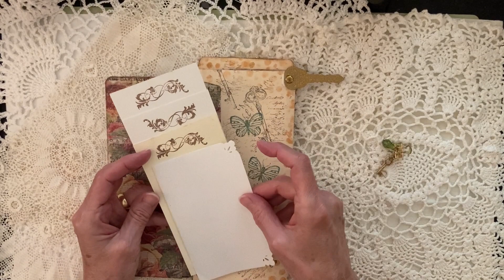Flip Through Tri-Fold Slim Journals, No Talking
I made both of these two slim journals from a single file folder. The pink one has a romantic feel and features an antique crocheted doily medallion on the cover and is embellished with three keys. The other one has a beachy sea theme with a stenciled underwater scene on the cover and inside and is embellished with at least one real seashell. I made these journals a few years ago when I was first getting started making junk journals. Let me know if you would like to see a tutorial for this type of journal.

I was inspired by a video by Pam @The Paper Outpost. Thanks, Pam, for the inspiration (from three years ago.)